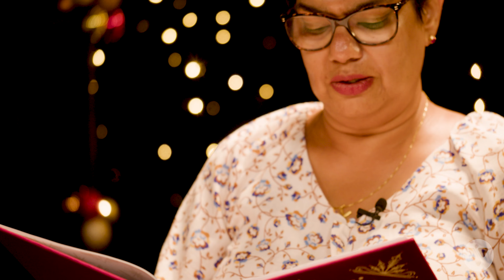The Cross at the Manger - Day 22: A Christmas Family Devotional with Vision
Welcome to Day 22 of "25 Days of Christmas" Devotional Series! Join us on this festive journey as we delve into the heartwarming and insightful Christmas devotional written by the renowned Dr. James Merritt. Alongside some of your favorite presenters from Vision Radio, we're thrilled to bring you daily reflections, inspiration, and a touch of holiday joy.

Don't Miss Out on the Full Experience!

Make sure to grab your copy of "25 Days of Christmas" by Dr. James Merritt for an even deeper dive into the season's teachings. Purchase your book and let's share this meaningful journey together!

Song Code: QU5ZGXYA4CKU3CQN